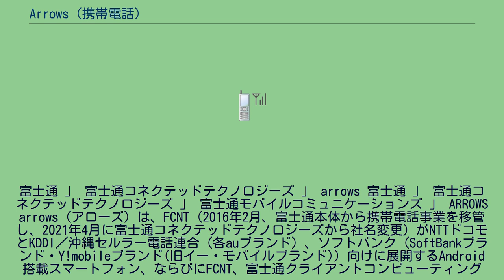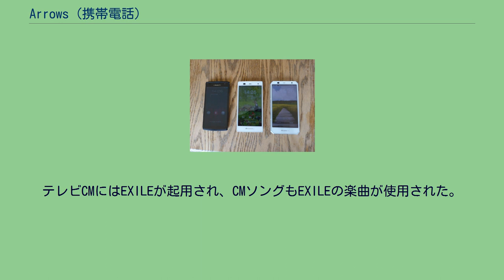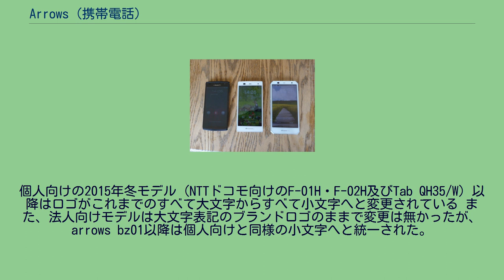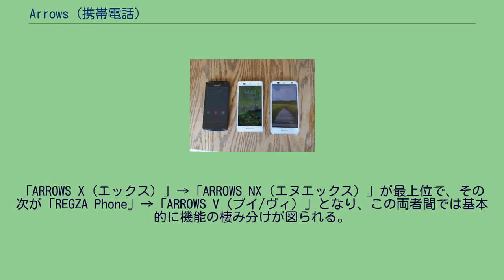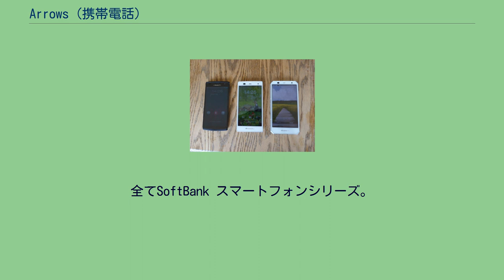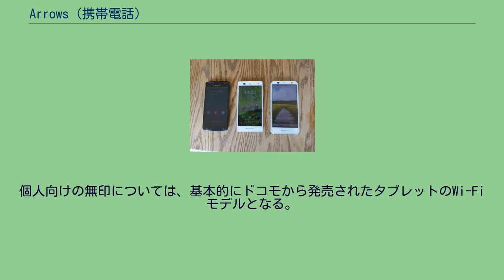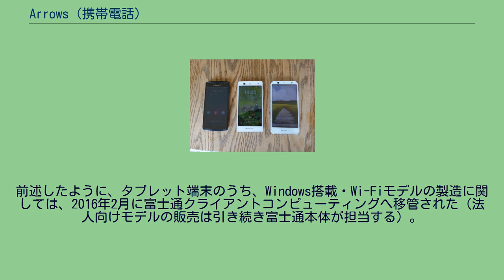Arrows (携帯電話)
富士通 」 富士通コネクテッドテクノロジーズ 」 arrows 富士通 」 富士通コネクテッドテクノロジーズ 」 富士通モバイルコミュニケーションズ 」 ARROWS arrows（アローズ）は、FCNT（2016年2月、富士通本体から携帯電話事業を移管し、2021年4月に富士通コネクテッドテクノロジーズから社名変更）がNTTドコモとKDDI／沖縄セルラー電話連合（各auブランド）、ソフトバンク（SoftBankブランド・Y!mobileブランド(旧イー・モバイルブランド)）向けに展開するAndroid搭載スマートフォン、ならびにFCNT、富士通クライアントコンピューティング（2016年2月、富士通本体からパソコン事業を移管）が展開するAndroid・Windows搭載タブレット端末のブランドである。
2018年1月31日、投資ファンドのポラリス・キャピタル・グループに携帯電話事業を売却することを正式に発表した。
「arrows」ブランドは、ポラリスの新会社へと引き継がれた。
富士通ならびに富士通東芝はこれまでもスマートフォンを発売してきたが、2011年9月8日に発表されたNTTドコモのタブレット端末ARROWS Tab LTE F-01Dからはarrowsのブランドが付与され、2011年10月19日に発売された。
これ以後富士通／富士通東芝→富士通モバイルより発売されるスマートフォンとタブレット端末にはarrowsのブランドが付与される（ドコモ向けが富士通→富士通コネクテッド製、au向けが富士通東芝→富士通モバイル製、ソフトバンクモバイルとイー・モバイル向けが富士通モバイル製となる）。
テレビCMにはEXILEが起用され、CMソングもEXILEの楽曲が使用された。
元々富士通モバイルが東芝ブランドで展開していたREGZA PhoneもARROWSのサブブランド（つまり富士通ブランド）として展開していた。
その他、ARROWS Kissのコラボレーション端末やらくらくホンの端末、F-07E以降はディズニー・モバイルの端末についてもARROWSシリーズとなる。
個人向けの2015年冬モデル（NTTドコモ向けのF-01H・F-02H及びTab QH35/W）以降はロゴがこれまでのすべて大文字からすべて小文字へと変更されている また、法人向けモデルは大文字表記のブランドロゴのままで変更は無かったが、arrows bz01以降は個人向けと同様の小文字へと統一された。
2016年2月、富士通本体の携帯電話事業が会社分割により新設された富士通コネクテッドテクノロジーズに移行し、富士通モバイルの親会社も富士通コネクテッドに異動となった。
同じ時期にパソコン事業も富士通クライアントコンピューティングへ移行されたため、特に、タブレットにおいては、NTTドコモ向けを中心とした特定の通信キャリア向けの端末とWindows搭載機を中心としたWi-Fi端末で担当する企業が分かれることとなった。
2021年4月に富士通コネクテッドテクノロジーズはFCNTへ社名変更された。
スマートフォンのキャッチコピーは2013年モデルまでは「日本のテクノロジーが生んだ、日本のハイスペックスマートフォン。」だったが、前述のブランドロゴの変更に合わせ「人を想えば、進化はとまらない。」に変更された。
また、一部の機種で、「プライバシーモード」という機能がついている。
(概要については、富士通HPを参照されたい) A. x.xはAndroidのバージョン。
第1期ドコモ スマートフォン時代には発売されず、「ドコモ スマートフォン」としては第2期からの参入。
「ARROWS X（エックス）」→「ARROWS NX（エヌエックス）」が最上位で、その次が「REGZA Phone」→「ARROWS V（ブイ/ヴィ）」となり、この両者間では基本的に機能の棲み分けが図られる。
「ARROWS X」はF-10Dにてドコモでは初めてクアッドコアCPUを搭載する等、サムスン電子の「GALAXY S」シリーズと並ぶドコモのフラッグシップモデルとして位置付けられている。
「ARROWS Kiss」はコラボレーションモデルが用意されている女性向けモデル。
ARROWSシリーズ直系の富士通製・NTTドコモ向け ARROWSシリーズ内部派生の富士通製・NTTドコモ向け 他の機種と比べるとARROW...